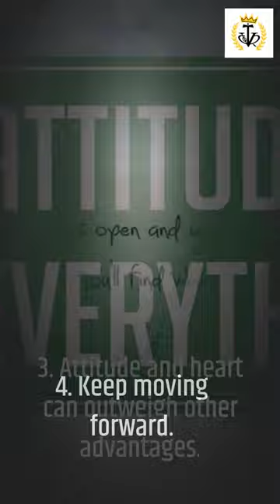10 Lessons From US Navy Admiral William McRaven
At the University of Texas in Austin, Admiral McRaven spoke on the 10 most significant lessons he learned after completing the extremely challenging SEAL training course.